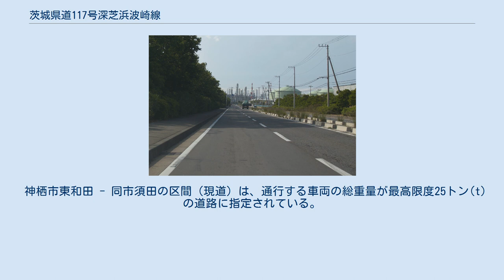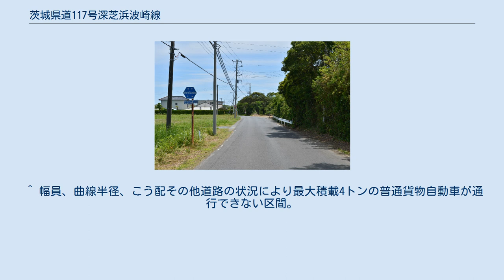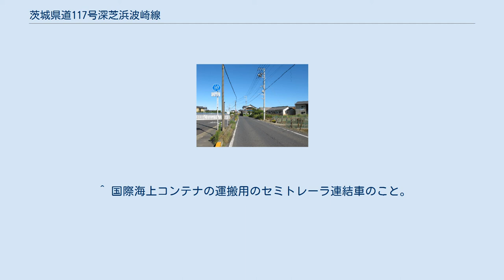茨城県道117号深芝浜波崎線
茨城県道117号深芝浜波崎線 神栖市東和田（2010年6月） 鹿島臨海鉄道奥野谷浜駅付近 茨城県道117号深芝浜波崎線の旧道 神栖市須田（2015年6月） 神栖市波崎小玉台（2014年6月） 茨城県道117号深芝浜波崎線（いばらきけんどう117ごう ふかしばはまはさきせん）は、茨城県神栖市内の一般県道である。
 神栖市東和田（旧字名・深芝浜）と神栖市波崎を結ぶ路線。
鹿島灘の海岸沿いに伸びる県道で、神栖市須田で、鹿島臨海工業地帯の産業道路として整備されてきた新道（現道）と、旧来からある海岸寄りの旧道とにY字分岐し、本路線の北側半分の区間は新旧県道が平行する区間となっている。
 1966年（昭和41年）、前身にあたる県道波崎鹿島線が鹿島港の航路建設で分断されることにより路線を廃止し、鹿島港より南側部分にあたる区間（北側残存区間は県道鹿島港線となる）を新たな一般県道として、鹿島郡神栖村大字深芝浜（現、神栖市東和田）を起点とし、鹿島郡波崎町大字波崎（現、神栖市波崎）の終点まで至る区間を茨城県が県道路線認定した。
1995年（平成7年）に、整理番号変更により現在の整理番号117となり、現在に至る。
 神栖市東和田 - 同市須田の区間（現道）は、通行する車両の総重量が最高限度25トン(t)の道路に指定されている。
 道路法の規定に基づき、神栖市東和田（神栖市道交差） - 同市波崎（銚子大橋入口交差点）間は、緊急輸送道路として機能を維持するため、災害発生時の被害拡大防止を目的に道路用地内に電柱を建てることが制限されている。
 ^ 道路改良工事完了に伴う区域変更。